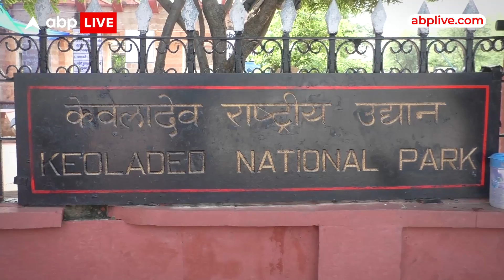Rajasthan Elections 2023: राजस्थान में जाट वोट किसके साथ ? EXCLUSIVE PUBLIC OPINION | ABP LIVE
विधानसभा चुनाव 2023 में जाट समाज के लोगों का कहना जाट प्रत्याशी को ही देंगे वोट

 पूर्वी राजस्थान के भरतपुर संभाग की भरतपुर विधानसभा सीट जाट बाहुल्य है इस बार जाट समाज में इसी बात को लेकर रोष देखा जा रहा है | जाट समाज का कहना है की लगभग 80 हजार जाट मतदाता है और सबसे ज्यादा मतदाता जाट समाज के होने पर भी कांग्रेस या भाजपा जाट समाज के व्यक्ति को टिकट क्यों नहीं देती है | इस बार जाट समाज का कहना है की सभी जगह जातिवाद चल रहा है इसबार जो भी पार्टी कांग्रेस हो या भाजपा  कोई पार्टी जाट समाज के व्यक्ति को अपना प्रत्याशी बनाएगी समाज के लोग उसी को वोट करेंगे |

राजस्थान में विधानसभा के चुनाव कुछ ही महीनो के बाद होने है | विधानसभा चुनाव 2023 की उलटी गिनती शुरू हो चुकी है | सभी राजनीतिक पार्टियां चुनाव की तैयारियों में जुट गई है |
   विधानसभा चुनाव को लेकर सभी जाति और समाज के लोग भी जागरूक होकर अपने समाज के लिए एकजुट होकर सरकार को अपना शक्ति प्रदर्शन दिखाया है | जयपुर में जाट महापंचायत ,ब्राह्मणों का विप्र सम्मेलन ,माली समाज की महापंचायत वैश्य समाज द्वारा अग्र बंधु महासंमेलन कर सरकार को शक्ति प्रदर्शन कर दिखाया और सरकार में समाज की भागीदारी की मांग की |

भरतपुर विधानसभा क्षेत्र जाट बाहुल्य माना जाता है | भरतपुर में जातिगत आधार पर आंकलन किया जाये तो सबसे ज्यादा जाट समाज के मतदाता आते है | भरतपुर विधानसभा में लगभग 80 हजार जाट मतदाता बताये जा रहे है | लेकिन भरतपुर में 50 वर्ष से जाट समाज का व्यक्ति विधायक नहीं बना है | किसी भी पार्टी ने जाट समाज के व्यक्ति को टिकट नहीं दिया है | पहले 20 वर्ष ब्राह्मण समाज का लगातार विधायक चुना गया फिर उसके बाद 20 वर्ष लगातार वैश्य समाज का विधायक भरतपुर विधानसभा सीट पर चुनाव जीत कर विधानसभा पहुंचा है |

महापंचायत कर जाट समाज होंगे एकजुट

    जाट समाज के युवा और बुजुर्ग लोगों का कहना है की कांग्रेस सरकार के राज में पेपर लीक का ममला और किसान के साथ धोखा भी इस सरकार ने किया है लेकिन इस बार सबसे बड़ा इश्यू यह है की आखिर क्यों और कब तक झेलते रहेंगे जन हमारी जाट समाज के ही लगभग 88 हजार मतदाता है | भरतपुर अजयगढ़ लोहागढ़ रहा है इसबार लोगों में जागरूकता आई है | देख रहे है दोनों पार्टियों को कांग्रेस और भारतीय जनता पार्टी को अगर यह पार्टियां जाट समाज के व्यक्ति को टिकट देकर चुनावी मैदान में उतारती है तो अच्छी बात हम भरी मतों से विजयी बनाकर विधानसभा में भेजेंगे | अगर विगत 50 वर्षों से जैसा करती आई है दोनों पार्टियां इस बार भी ऐसा ही किया तो हम जाट समाज द्वारा एक बड़ी महापंचायत करेंगे और जाट समाज के प्रत्याशी को निर्दलीय चुनाव मैदान मे उतार कर जाट प्रत्याशी को जिताने का काम करेंगे |

युवाओं का क्या है कहना

युवाओं का कहना है की दोनों ही पार्टियों को एकबार जाट समाज के प्रत्याशी को मौका देना चाहिए | इसबार जाट समाज एकजुट है | अब तक देखा गया है की जाटों में फूट डालो और राज करो विदेशी राजनीति की तरह  किया था जाटों में आपस में फूट डाल कर राज किया है | इस बार जाट समाज के लोगों से अपील की जाएगी की किसी के बहकावे न आये और जाट समाज एक जुट रहकट जाट प्रत्याशी को विधायक बनाकर विधानसभा में भेजने का काम करेंगे |